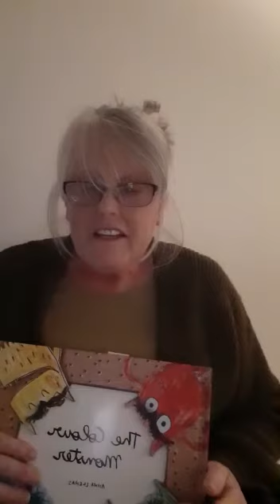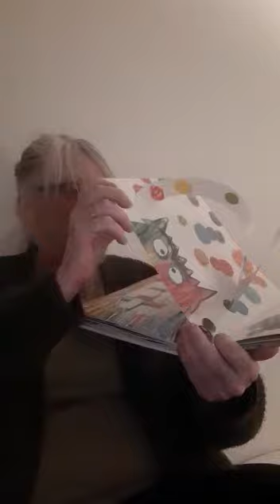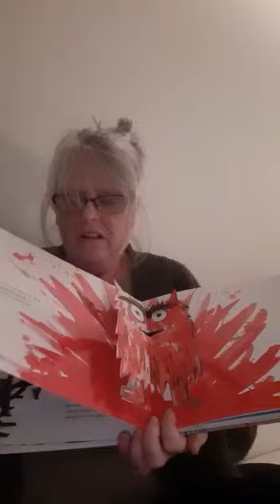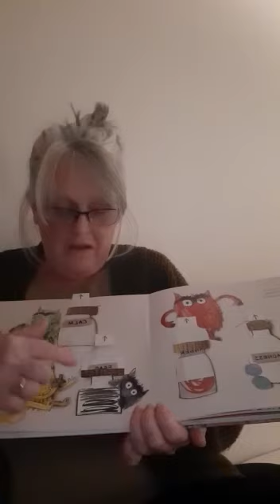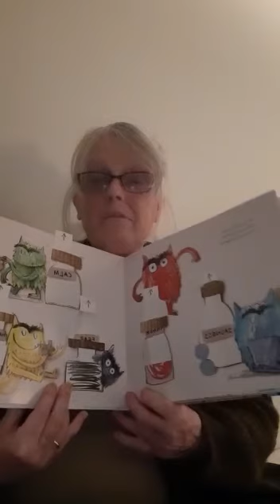Lynn our Nurture Practitioner